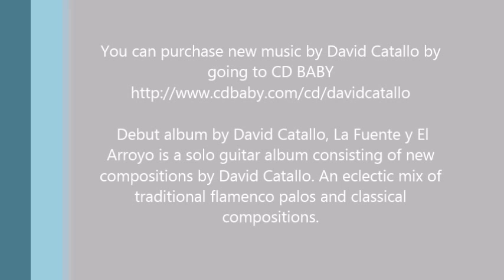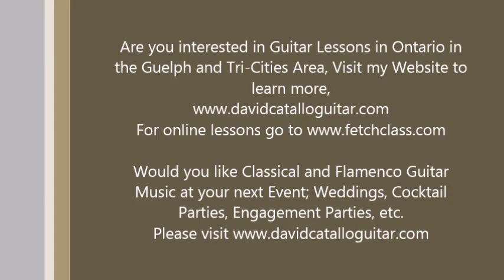All you need is love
Arrangement by Hiroshi Masuda,

You can purchase new music by David Catallo by going to CD BABY
 Debut album by David Catallo, La Fuente y El Arroyo is a solo guitar album consisting of new compositions by David Catallo. An eclectic mix of traditional flamenco palos and classical compositions.

Would you like Classical and Flamenco Guitar Music at your next Event; Weddings, Cocktail Parties, Engagement Parties, etc.